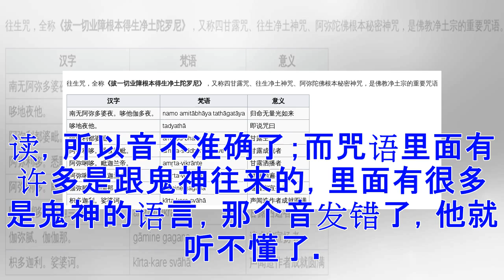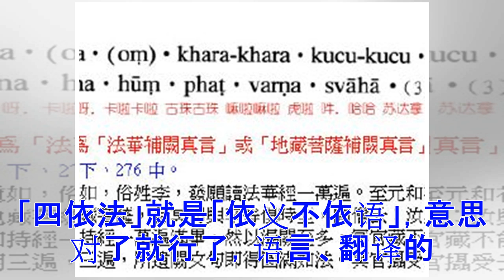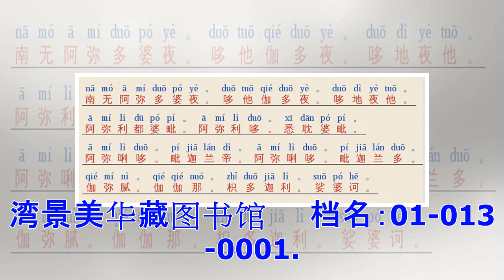净空法师：咒语的读音不知道是否准确，怎么办？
咒语到现在，很多咒都念的不灵了，原因在哪里？我们把音全念错了，不是当时翻经那个时代的读音，我们用现代的读音来读，所以音不准确了；而咒语里面有许多是跟鬼神往来的，里面有很多是鬼神的语言，那个音发错了，他就听不懂了。譬如很简单的，我们大家都知道，现在美国总统，中文翻作柯林顿。他要来了，你叫他柯林顿，他一定听不懂，不知道你在说些什么，音不正确。现前中文翻出来的，我们念给他听，他都不懂；何况古时候，那问题就更大了。       我们了解这一层，现在怎么办？现在以恭敬心，不管念错念对，没有关系，至诚恭敬的念就好，晓得我们用这个方法来摄心。真的能达到摄心，我们这个念咒的目的就达到了，这就很好。所以也不必去计较它的音正不正确，要想这个音正确，非常非常难。密宗上师虽然代代口传，口传也不见得正确，那一个法师，他还有乡音、有方言。你想要纯正的释迦牟尼佛传的那个原音，不可能！无法相信这个音是释迦牟尼佛当年传的原音，不可能。        中国每一个地方都有方言，外国也一样。印度古时候交通也不发达，那个大国，恐怕连我们现在一个小乡镇都不如。每个地方有每个地方的方言，每个地方有每个地方的文字。我们中国的文字，秦...